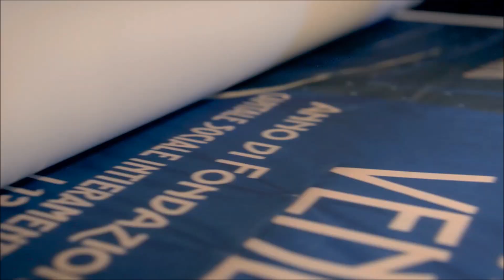Mindenre köthetsz biztosítást… De vajon ki köt ufórablásra?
Manapság minden értékedre köthetsz biztosítást. De vajon ki köt biztosítást a bajuszára? És az orrára? Van tipped, hol kötnek a legtöbben ufórablás ellen biztosítást?

Légy te is előrelátó és látogass el blogunkra további hasznos tippekért és tartalmakért:

És kövess minket közösségi oldalainkon is a legfrissebb információkért!